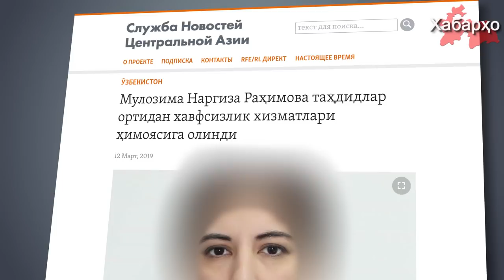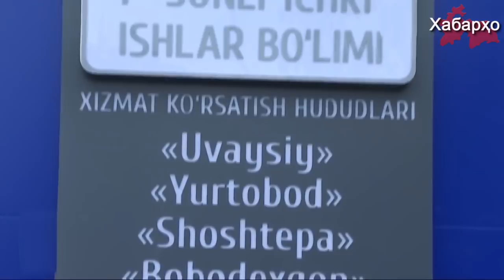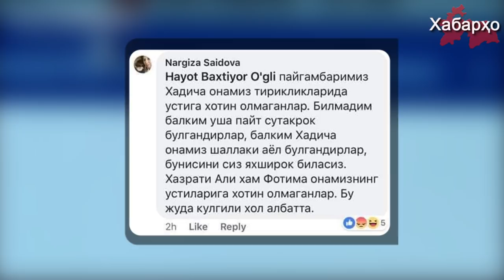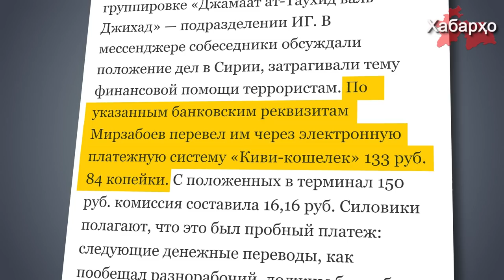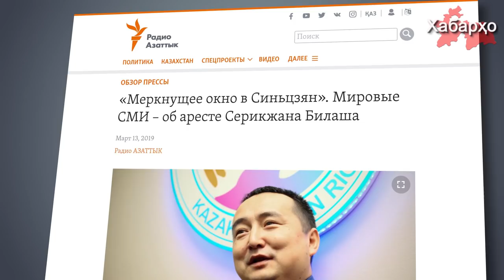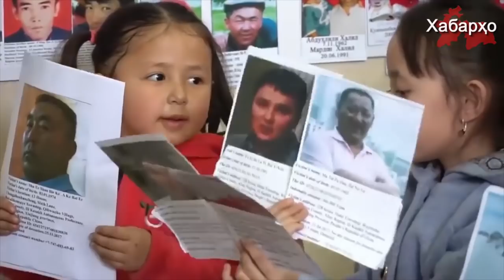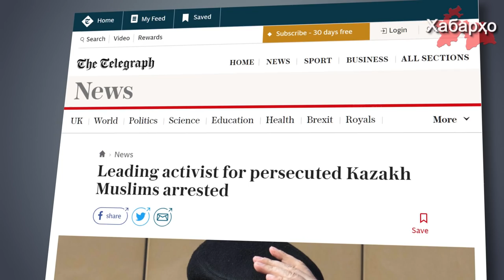Хабарҳои Тоҷикистон ва Осиёи Марказӣ 22.03.2019 (اخبار تاجیکستان) (HD)